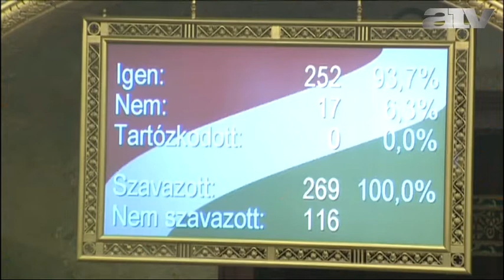Keresztényszociális szervezetet gründol Ángyán József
A volt vidékfejlesztési államtitkár szerint új mozgalma a hagyományos bal-jobb skálán elhelyezhetetlen. A Fidesz-frakcióból kilépett, a kormányzatot élénk szavakkal bíráló független politikus számít kormánypárti karaktergyilkosságra.